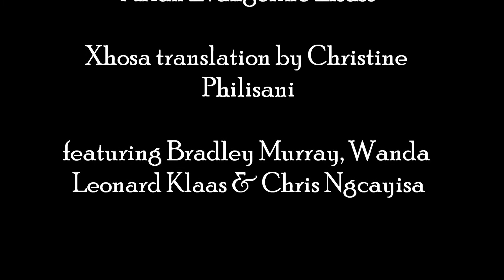Ndifuna Ukukubona - song by Arian Evangeline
This is not zumba or a dance but a song I wrote and recorded during the 8 1/2 years I lived in South Africa.
Most of the pictures were also taken during this time. South Africa is a beautiful place with wonderful people and I hope you enjoy listening!